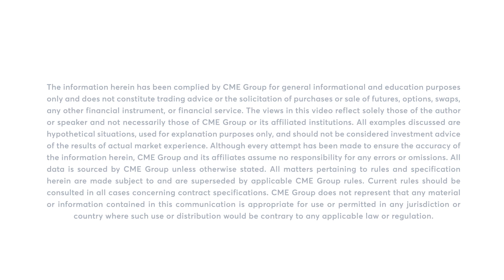Your Need to Know with Bob Iaccino, 1/22/24